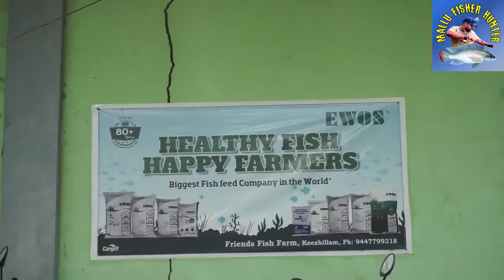മീൻ കൃഷി തുടങ്ങും മുന്നേ അറിഞ്ഞിരിക്കേണ്ട കാര്യങ്ങൾ | fish farming | fish farm | keezhilam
മീൻ കുളം നിർമ്മിക്കുന്നവരുടെ പ്രേതെയ്ക ശ്രെദ്ധക്കു
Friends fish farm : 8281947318